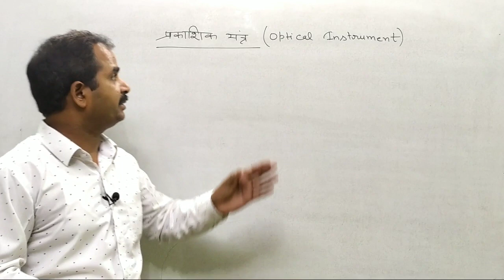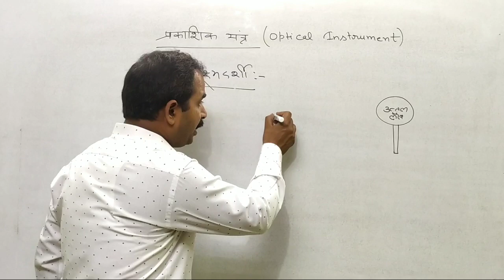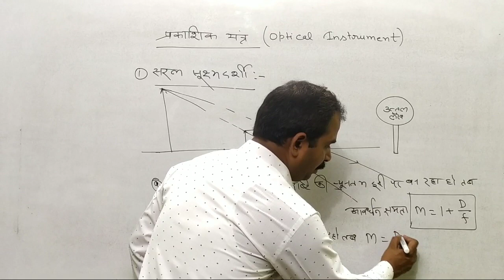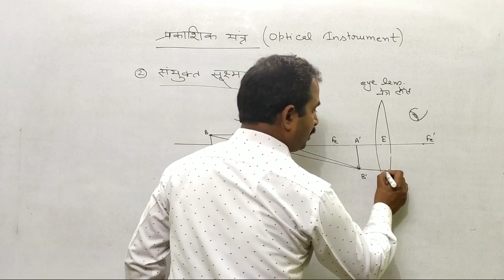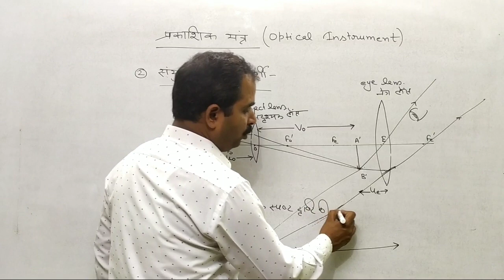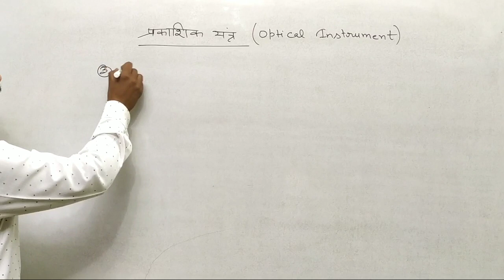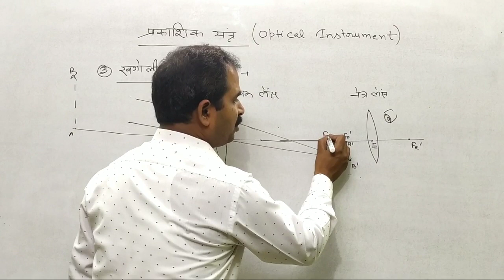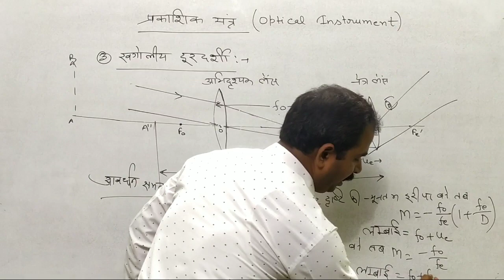Simple microscope, compound microscope, astronomical telescope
In this video structure , ray diagram and magnification power of simple microscope, compound microscope and astronomical telescope has been discussed